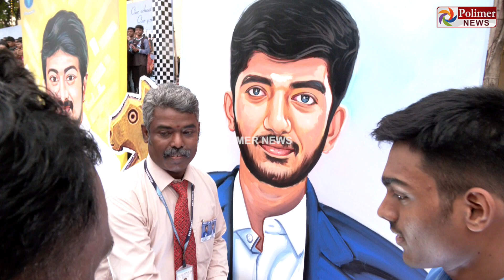செஸ் வீரர் குகேஷுக்கு ராஜ மரியாதை ..ஆரத்தி எடுத்த மாணவிகள்...உற்சாக வரவேற்பு அளித்த மாணவர்கள்.!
வாத்தி பட கெட்டப்பில் இந்தியாவின் NO.1 செஸ் வீரர் குகேஷ்.. ராஜ மரியாதை கொடுத்து ரதத்தில் ஏற்றி அழகு பார்த்த பள்ளி.. ஆரத்தி எடுத்து மாணவிகள் உற்சாக வரவேற்பு